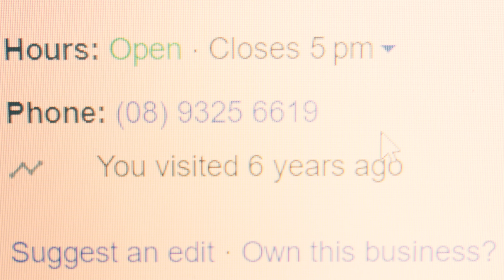I tried fixing my GoPro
Title: Underwater

A cinematic expression of how I felt when I broke my GoPro.

Water damage is something no one wants to hear, especially for their camera equipment. I recently took my GoPro out underwater and didn't realise the latch was open.

Next thing you know, water damage.